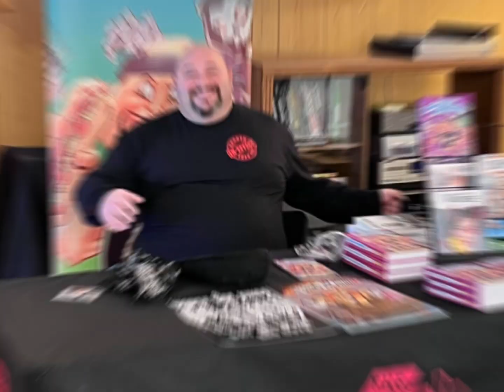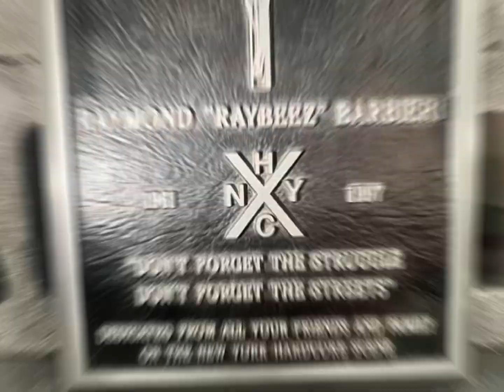My book signing at The Punk Rock Museum Jan 14th 2024!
Here is a recap of my signing at the Punk Rock Museum in Las Vegas. It’s amazing and a must see spot! The staff rules, the bar is awesome and the fact that you can jam on guitars from Joan Jett and others alone is incredible. If you are in Las Vegas take a quick ride over!